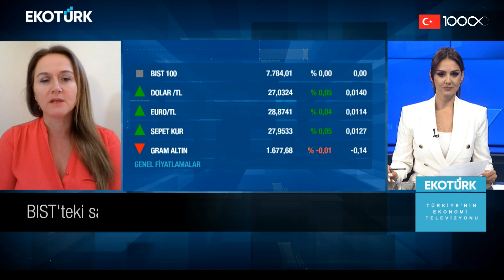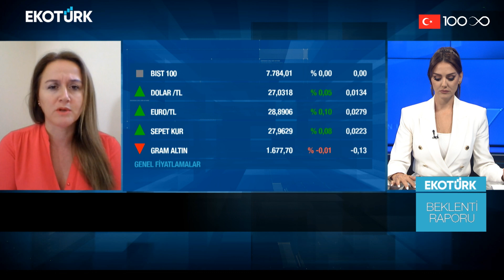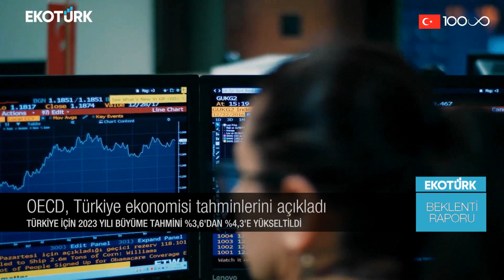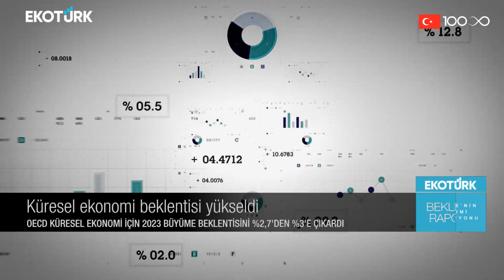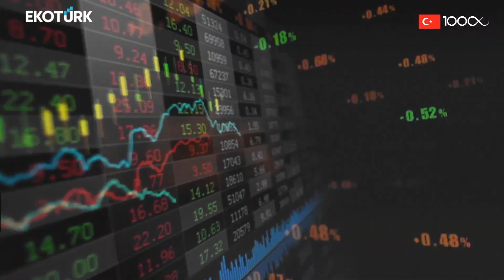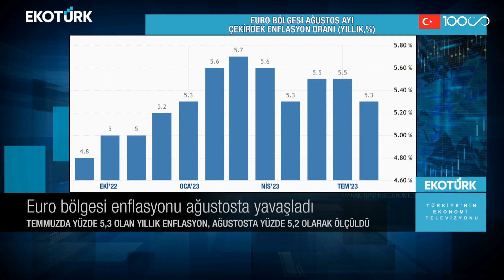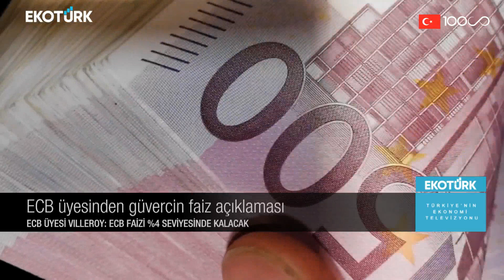BIST100 10.000 seviyesini test edecek mi? | Öykü Cengiz | Beklenti Raporu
Piyasa Yönü'nde Öykü Cengiz ve Yeliz Karabulut gündemin öne çıkan ekonomi haberlerini değerlendirdi.